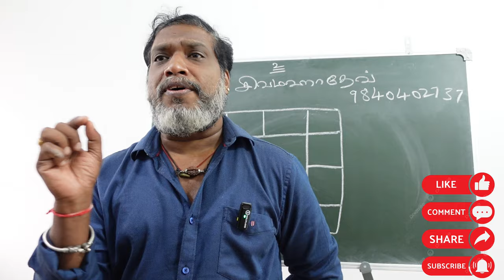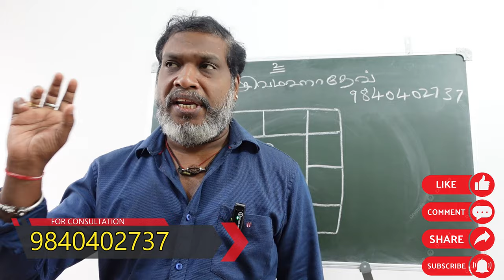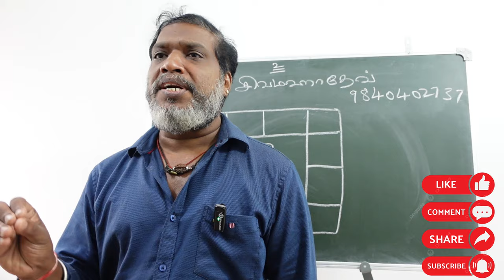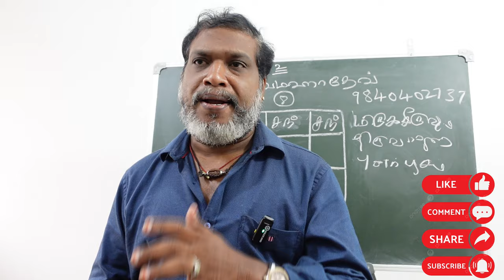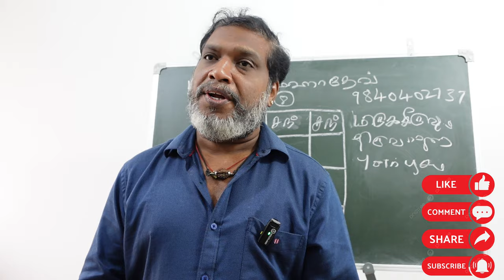கேட்டை நட்சத்திர நாளில் உங்களுக்கு திருமணமா ஜோதிட தகவல்கள் | kettai natchathiram | thirumanam